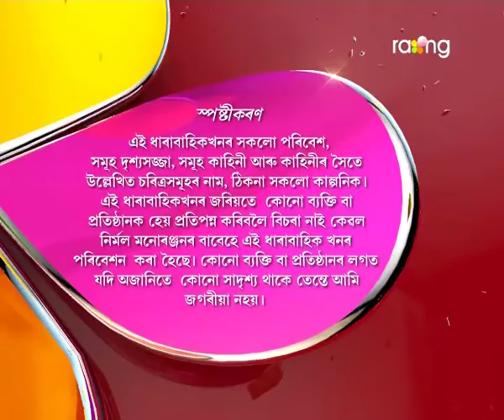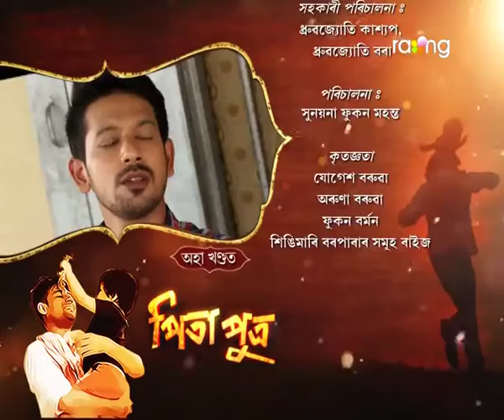Pita Putra | 29th Nov | Full Episode | No 86